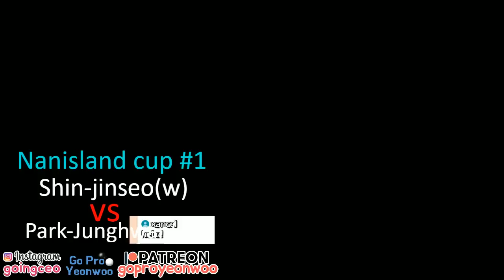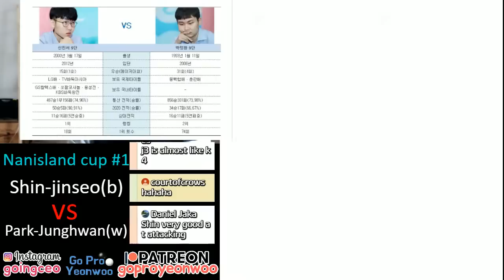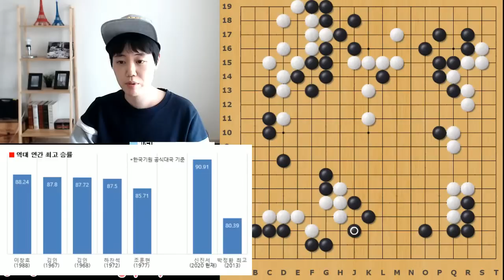Nam island cup 1st game Shin-Jinseo vs Park-Junghwan Live